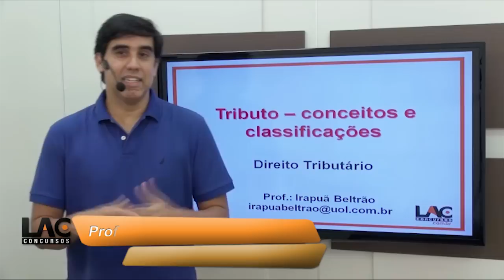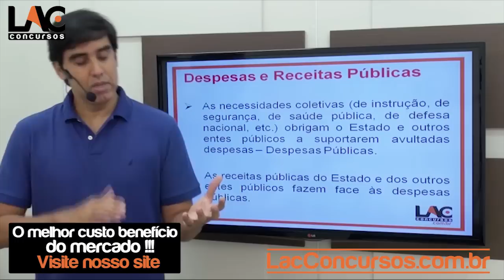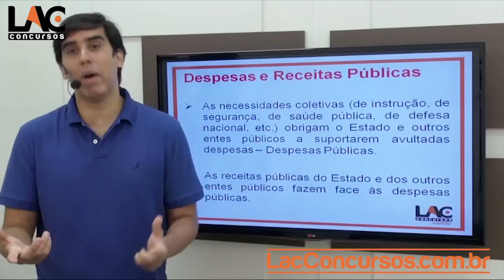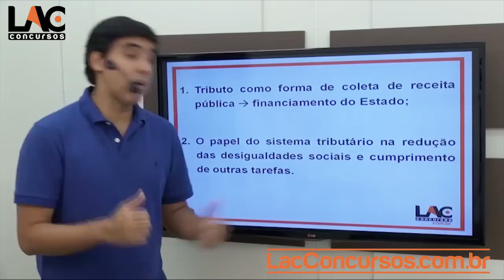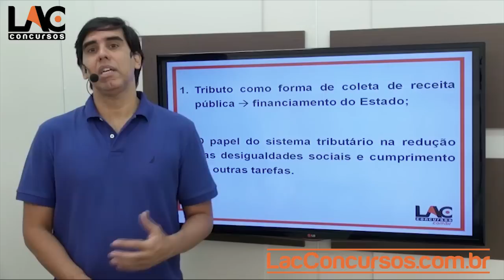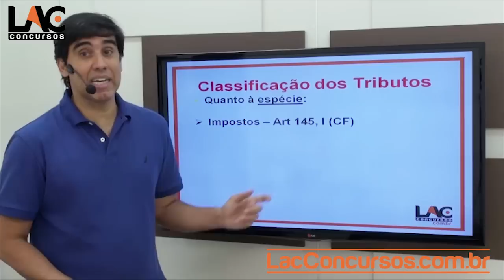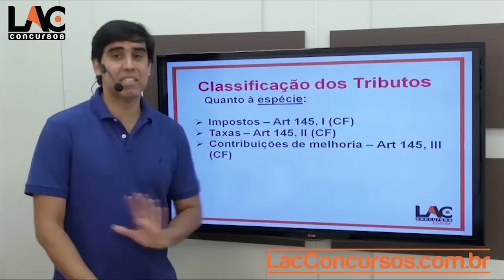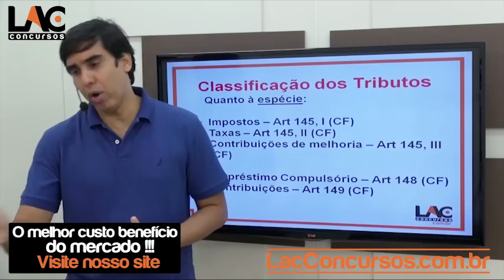Aula 01 - Conceito e Classificações - Direito Tributáro - Irapuã Beltrão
Curso Completo de Direito Tributário
Professor: Irapuã Beltão
Acesso: 60 dias
Carga horária: 28 horas.
Detalhamento do Curso:
Direito Tributário - Conceito e Classificações - Tributário | 01:07:36
Direito Tributário - Princípios Tributários | 02:59:16
Direito Tributário - Competência Tributária | 01:08:00
Direito Tributário - Tributo e Espécies | 02:56:25
Direito Tributário - Repartição da Receita Tributária | 18/03/2014 01:37:08
Direito Tributário - Legislação Tributária | 02:36:13
Direito Tributário - Obrigação Tributária | Irapuã | 02:34:20
Direito Tributário - Responsabilidade Tributária | 01:54:18
Direito Tributário - Crédito Tributário - Lançamento | 01:50:50
Direito Tributário - Suspensão do Crédito Tributário | 01:36:29
Direito Tributário - Exclusão do Crédito Tributário | 01:03:53
Direito Tributário - Extinção do Crédito Tributário | 01:36:10
Direito Tributário - Privilégios e Garantias do Crédito Tributário | 01:01:47
Direito Tributário - Administração Tributaria | 01:38:52
Direito Tributário - Impostos da União | 02:01:24
Crimes Contra a Ordem Tributária - Crimes Contra a Ordem Tributária | 00:23:24